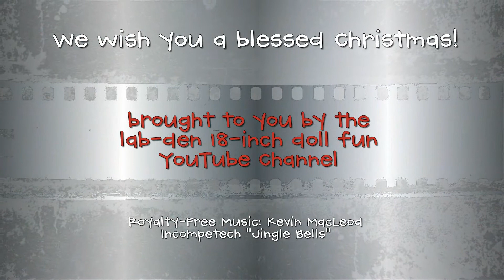$1 AG Tees (HD)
These t-shirts will be used in an upcoming choir concert by All Our Dolls! It was a fantastic deal at $1 each!